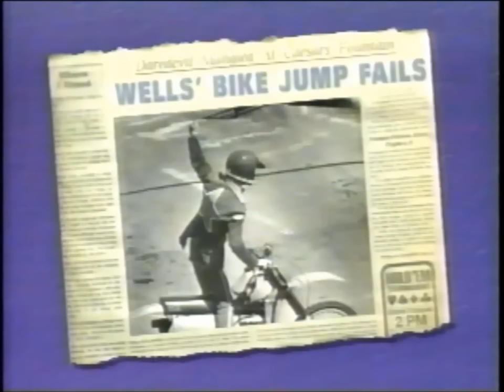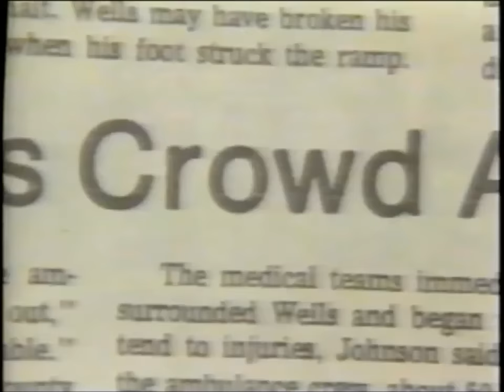ROBBIE KNIEVEL caesars palace jump part 2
this is the original pay per view jump. special 1989.
the first person to clear the fountains a Caesars Palace